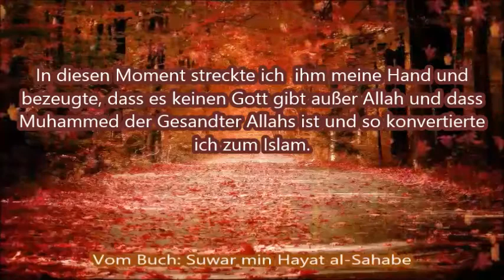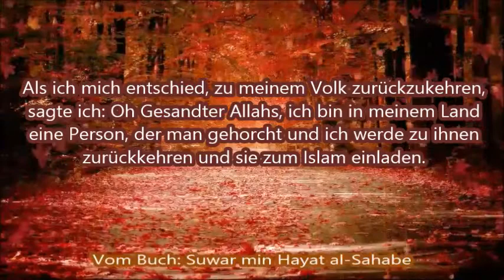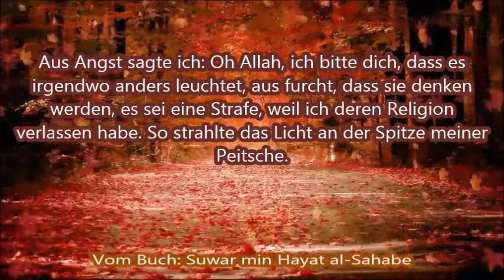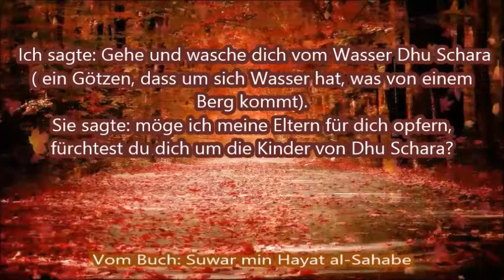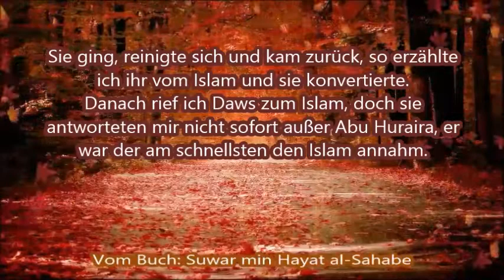07 AlTufayl bin Amr Al Dawsi - Seine Familie konvertiert zum Islam ┇ Geschichten der Sahabe ┇ Bilkal